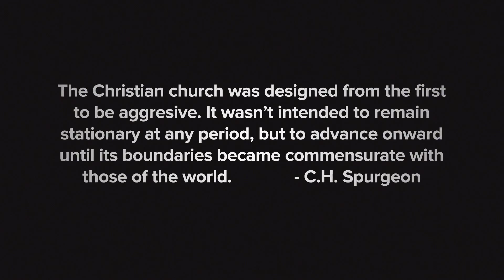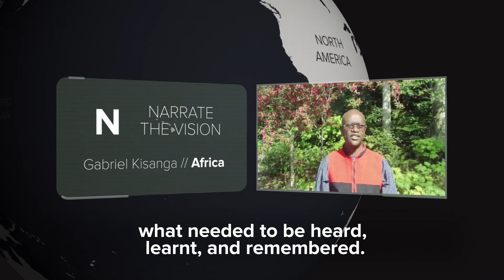Acts 29 Global ACTION Video